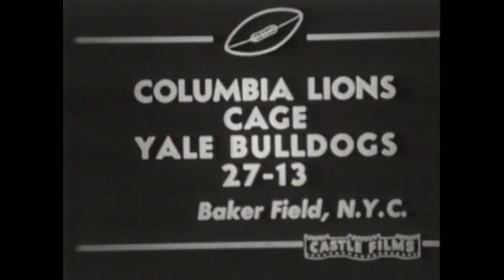1945 - Castle Films Football Parade of the Year